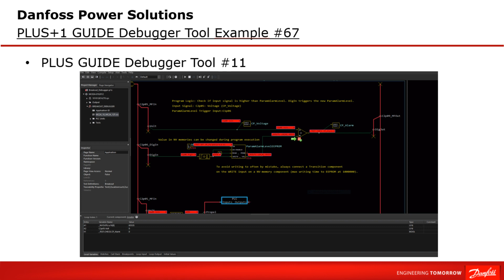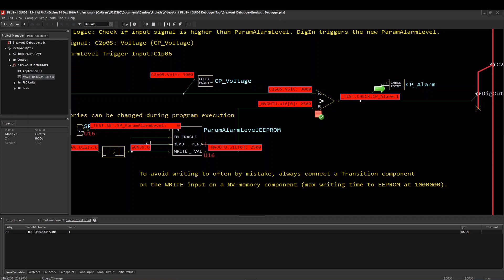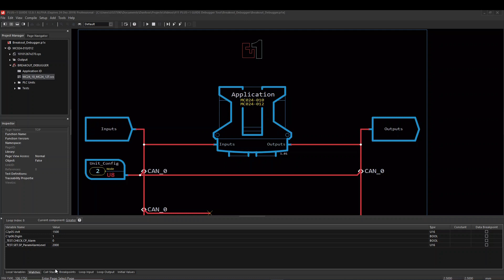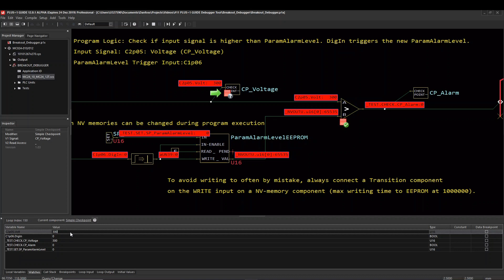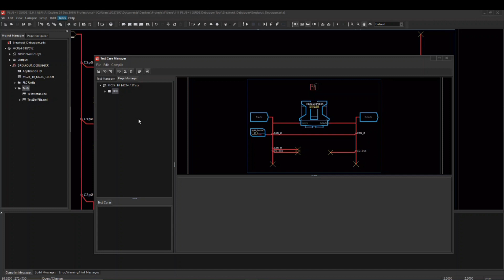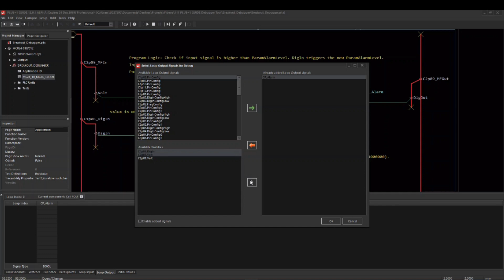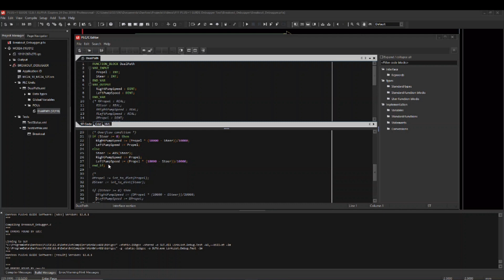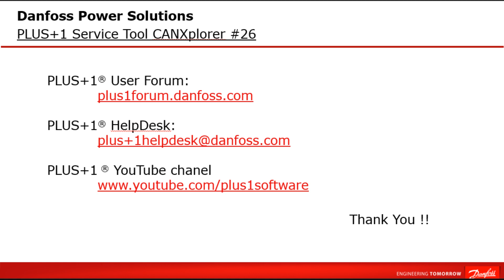#67 PLUS+1 GUIDE Debugger Tool Example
In this Video a Debugging Tool example and their functionalities are shown which has been introduced in the Video “PLUS+1 GUIDE Debugger Tool #11 more in detail.
This example application does include the logic more or less which is shown in the PLUS+1 GUIDE Fundamentals Training.
It is build on a MC024  Controller, but as long as we are debugging which runs on simulator within GUIDE, no Hardware is needed.
You will find the example inside the PLUS+1 Update Center.